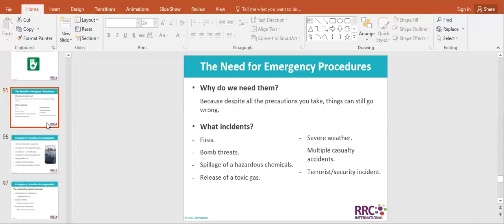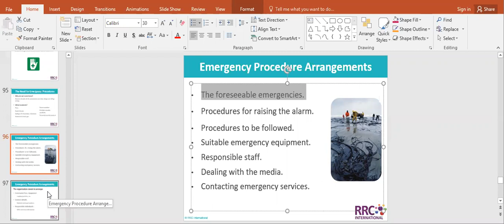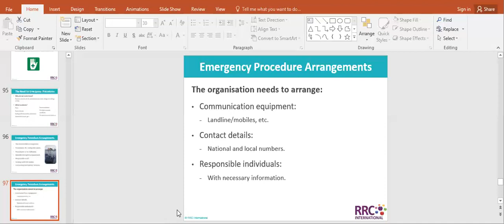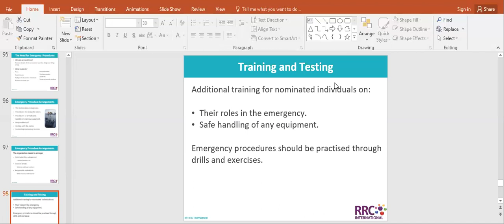Nebosh Element/Chap 3, Lecture 9 | Managing risk | With new Syllabus | NEBOSH online complete course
Hi Gays!

Welcome to HSE Study & jobs
Managing Risk in Health and Safety: A Comprehensive Overview of Nebosh Element 3

Introduction:
In the realm of health and safety, effective risk management is crucial to ensure the well-being of individuals and the success of organizations. Nebosh (National Examination Board in Occupational Safety and Health) provides comprehensive training to individuals seeking to enhance their knowledge and skills in managing risk. In Element 3 of the Nebosh course, participants delve into various key topics that play a vital role in creating a safe and secure work environment. This article provides a detailed exploration of the themes covered in Element 3, including health and safety culture, improving safety culture, human factors influencing safety-related behavior, risk assessment, the management of change, safe systems of work, permit to work systems, emergency procedures, and first aid.

Health and Safety Culture:
A robust health and safety culture is the cornerstone of any successful risk management strategy. This section explores the concept of health and safety culture, emphasizing its importance in creating a positive and proactive approach towards risk management. Participants learn how to assess and analyze existing safety cultures within organizations and develop strategies to improve them. Topics covered include leadership commitment, employee involvement, communication, training, and monitoring performance.

Improving Health and Safety Culture:
Building upon the foundational knowledge of health and safety culture, this section delves deeper into the methods and techniques used to enhance safety culture within organizations. Participants learn about the role of leadership in promoting a positive safety culture, establishing effective communication channels, implementing employee engagement programs, and fostering a learning environment. Best practices from various industries are explored to provide a comprehensive understanding of how organizations can improve their health and safety culture.

Human Factors Influencing Safety-Related Behavior:
Human factors significantly impact safety-related behavior in the workplace. This section focuses on understanding human behavior, its psychological and physiological aspects, and how it influences safety. Participants learn about key human factors, such as perception, attitude, motivation, decision-making, and teamwork, and their impact on individual and organizational safety. Strategies for identifying and mitigating human error and promoting positive safety behavior are discussed.

Risk Assessment:
Risk assessment is a fundamental component of managing risk effectively. In this section, participants gain a thorough understanding of the risk assessment process, including hazard identification, risk analysis, and risk evaluation. Various risk assessment methodologies and tools are explored, along with practical examples and case studies. Participants learn how to conduct systematic risk assessments, prioritize hazards, and implement appropriate control measures to mitigate risks effectively.

The Management of Change:
Change is inevitable in any organization, and it often introduces new risks. This section focuses on managing risks associated with organizational changes such as new processes, technologies, or work environments. Participants learn how to identify potential hazards arising from change, assess their impact, and develop strategies to minimize risks during periods of transition. Key topics covered include change management processes, stakeholder engagement, training and communication, and continuous monitoring and review.

Safe System of Work:
A safe system of work is essential to ensure tasks are performed safely and efficiently. This section explores the principles and components of a safe system of work, including permit-to-work systems, job safety analysis, and method statements. Participants learn how to develop and implement safe systems of work tailored to specific tasks and environments. The importance of effective communication, supervision, and monitoring in maintaining a safe system of work is also emphasized.

Permit to Work System:
Permit-to-work systems are vital for managing high-risk activities in the workplace. This section provides an in-depth understanding of permit-to-work systems, their purpose, and the steps involved in obtaining permits. Participants learn about the roles and responsibilities of different stakeholders, the importance of risk assessment and

we you gays have any questions then freely ask questions in the comment box.

we make videos about HSE study & jobs.